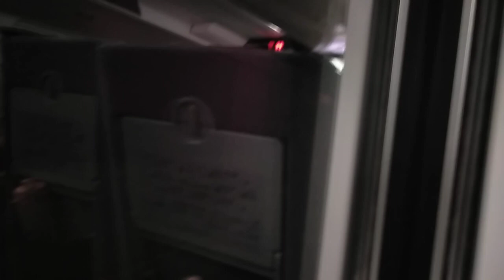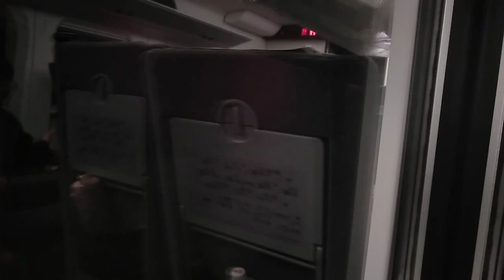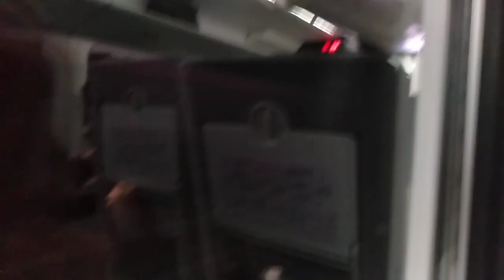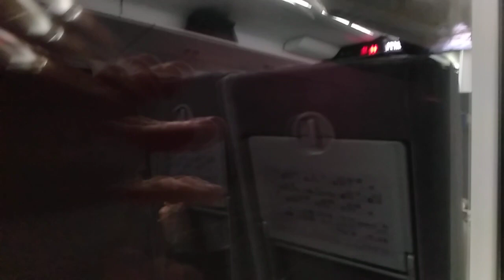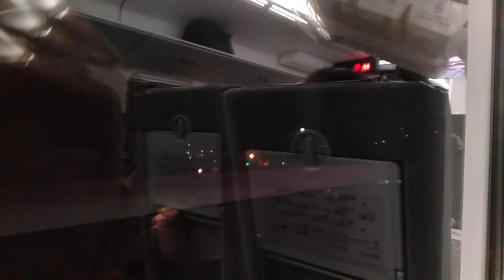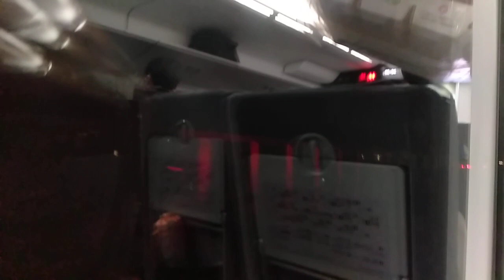428次新自強號潮州站開車 廣播下一站停靠屏東站 通過（竹田站-西勢站-麟洛站-歸來站）抵達屏東站